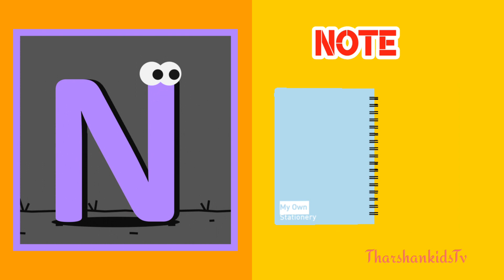phonic song alphabet song abcd song abcsong aforapple bforball kids learnings education videos kids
aforapple bforball kids videos link

Learnings videos
kids videos
baby song
children video
alphabet videos
kids song
phonics song
abcd song
trending videos
English
tamil
Education videos